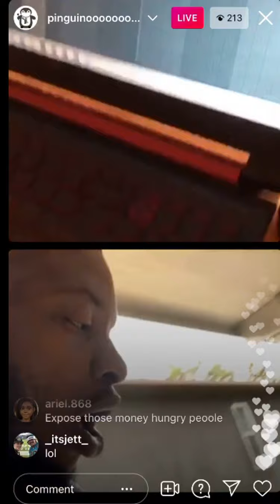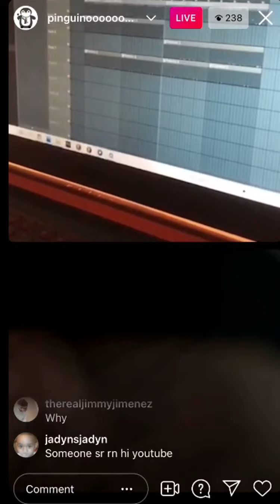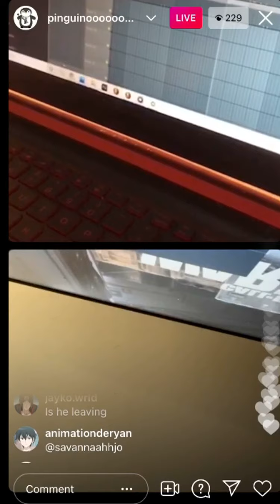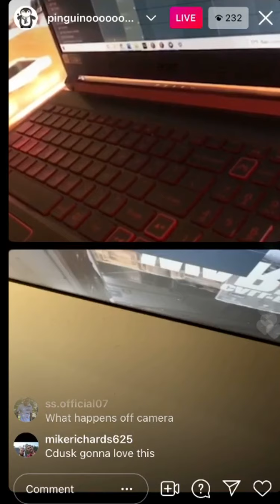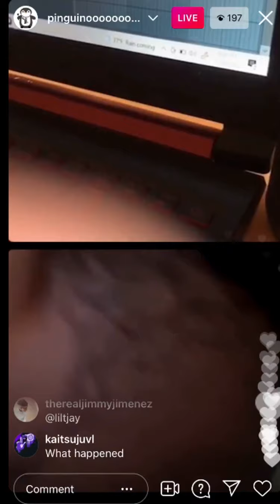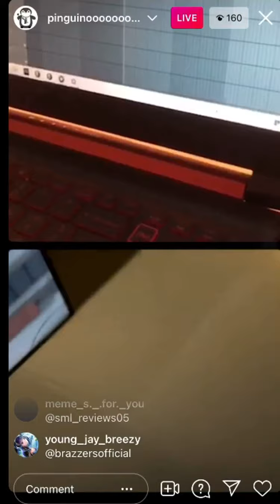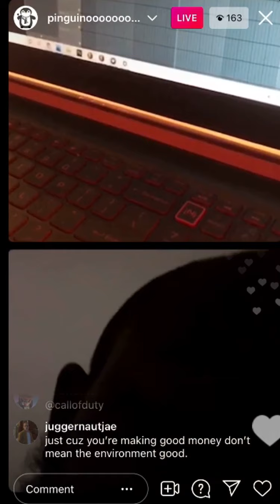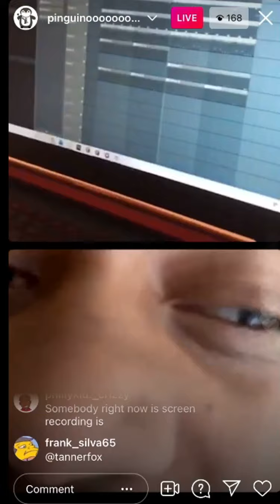Lovell Talks about Quiting SML For His Music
Lovell is the voice actor for a lot of characters in SML, Mostly Chef PP and Joseph.. In this video he talks about quitting to Pursue his music career!